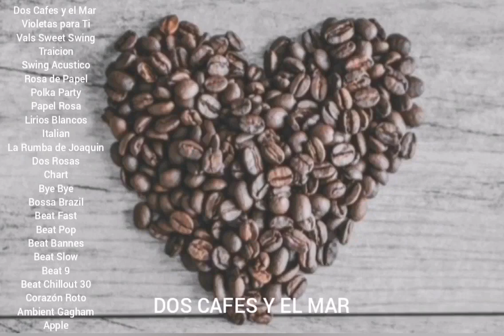DOS CAFES Y EL MAR